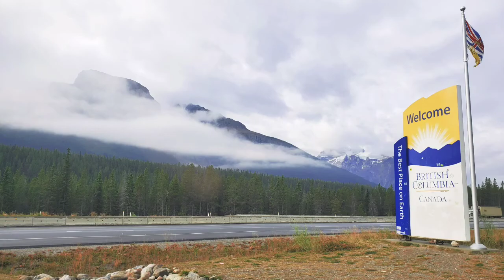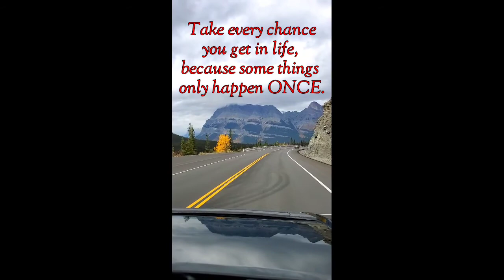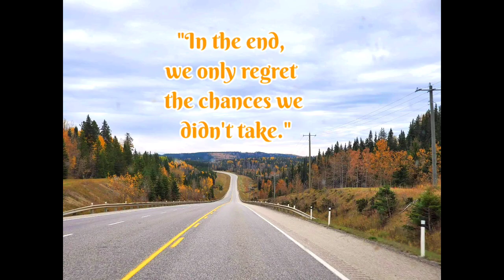ALBERTA-BRITISH COLUMBIA ESCAPADE (Vlog #1)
Parts of Alberta and British Columbia sceneries during fall season.